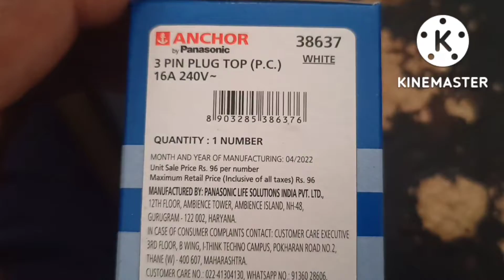anchor 3pin plug top 16A 240V| anchor 3pin plug details in hindi | anchor switch and plug